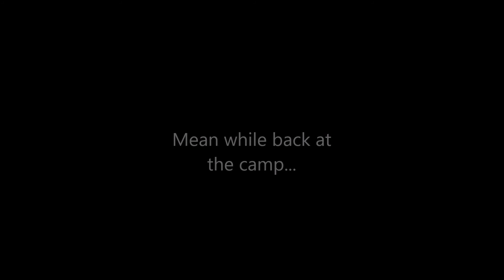Epic Maui 2016 Hookipa Special HD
Day one at Hookipa for the brave, I preferred the comfort of home base at Camp One with the rest of the Vicco's

Another great day in Maui.